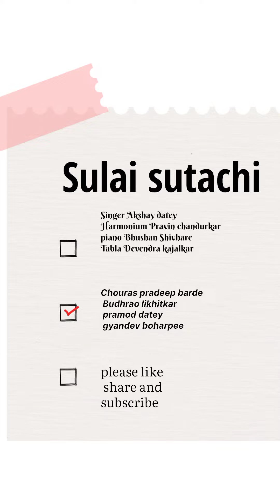Sulai sutachi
🌷🌷प्रवचनाचा विषय🌷🌷
   🟣भगवंताचे होण्यानेच काळाच्या पलिकडे जाता येते.🟣

🏵आपल्या जीवनाचा सारखा विकास होतो आहे. म्हणून, आपण आज जिथे आहोत त्याच्या मागे काल होतो, आणि आज जिथे आहोत त्याच्या पुढे उद्या आपण जाऊ. हे जरी खरे, तरी आज आपण जे करायला पाहिजे ते न केले, तर एखाद्या वेळी उद्या मागे जाण्याचा प्रसंग आपल्यावर येईल.🏵

🔸️पुढचा जन्म हा आजच्या जन्मातूनच निर्माण होतो. तेव्हा आपण आज चांगले असलो तर, 'अन्ते मतिः सा गतिः' या नियमाप्रमाणे पुढचा जन्म आपल्याला चांगलाच येईल.🔸️

          ❄काळ मुख्यतः तीन प्रकारचा असतो;❄

             💧कालचा,आजचा आणि उद्याचा.💧

 🔘जो काळ होऊन गेला तो काही केले तरी परत येणार नाही; म्हणून त्याची काळजी करू नये. एखाद्याचे कोणी गेले तर आपण त्याला असे सांगतो की, "अरे, एकदा गोष्ट होऊन गेली; आता काय त्याचे ❗आता दुःख न करणे हेच बरे." हे जे तुम्ही लोकांना सांगता, तसे स्वतः वागण्याचा प्रयत्न करा. मागे होऊन गेल्याची विवेकाने विस्मृती पाडता येते.🔘

⭐तसेच, पुढे काय होणार हे माहीत नसल्यामुळे त्याची काळजी करू नये. ⭐

🔯आजचे आपले कर्तव्य आपण केल्यानंतर, 'जे व्हायचे ते होणारच' म्हणून स्वस्थ बसावे. मागची आठवण करू नये किंवा गेल्याचे दुःख करू नये, आणि उद्याची किंवा होणार्‍या गोष्टीची काळजी करू नये.🔯

Tecnical Yogi kalakaar tecnicalguruji ⭕सध्या, आपल्याला कालाच्या पलीकडे जाता येत नाही, आणि कालाच्या पलीकडे गेल्याशिवाय भगवंत मिळणार नाही, अशी अवस्था आहे. जगात घडामोडी सारख्या होत आहेत आणि आपली तळमळ कायम आहे ❗⭕

💢आपल्याला जी तळमळ लागते ती आपल्या अपुरेपणामुळे, अपूर्णतेमुळे लागते. कोणीही मनुष्य जन्माला आला की भगवंताला आनंद होतो, कारण सत्यस्वरूप प्रत्येकाला कळावे अशी भगवंताची इच्छा आहे, आणि हे कार्य फक्त मनुष्य जन्मामध्येच शक्य आहे, यासाठी भगवंत आपल्याला समजण्यासारखा आहे हे प्रत्येकाने लक्षात ठेवावे. याकरिताच आपल्याला भाव, इच्छा, तळमळ, आच, मनातून उत्पन्न व्ह्यायला पाहिजे.💢

💠पुष्कळ चांगला स्वयंपाक केला आणि मीठ घालायचे राहिले तर काय उपयोग ? भाव जर दुजा ठेवला तर भजन चांगले झाले असे कसे म्हणावे❓💠

🔹️भक्तीचे नऊ मार्ग सांगितले आहेत. त्यातल्या कोणत्याही एकाचेच पूर्ण भाव ठेवून परिशीलन केले तरी त्यात बाकीचे आठ येतात. आपल्याला जे कळले ते आपल्या आचरणात आणावे, हे खरे ऐकणे होय.🔹️

❇जो आपल्या रक्तामासात मिसळतो आणि रोजच्या वागण्यात आणता येतो तोच खरा वेदान्त होय; आणि आपल्या कर्तव्यामध्ये भगवंताचे स्मरण ठेवणे हेच सर्व वेदान्ताचे सार आहे.❇

🌿 बोधवचन:वेदान्त हा रोजच्या आचरणात आणला पाहिजे.🌿

🌹प्रवचने:श्री सद्गुरू ब्रह्मचैतन्य गोंदवलेकर महाराज🌹